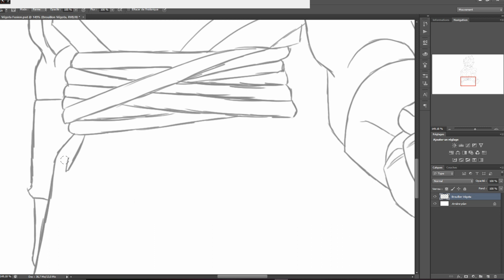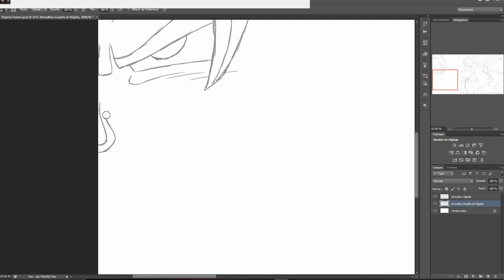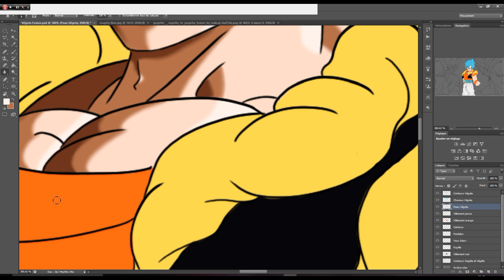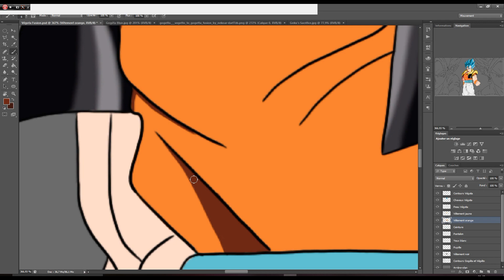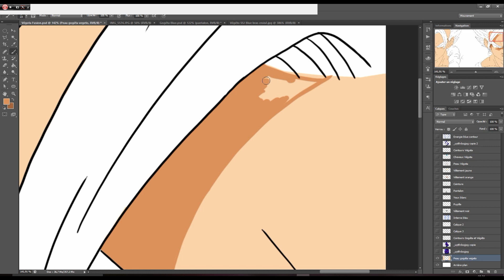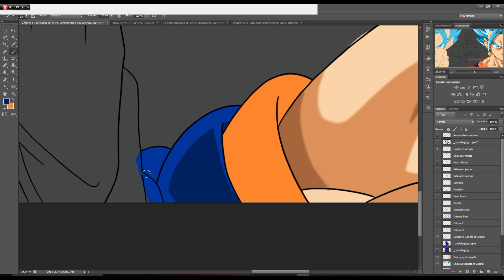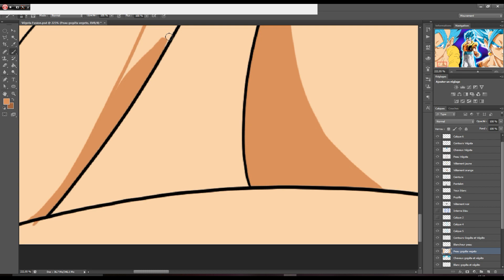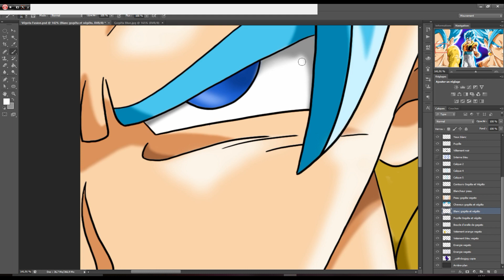☆Drawing Vegota SSJ Blue (The Fusion of Gogeta and Vegito)☆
Salut tout le monde :D
Bienvenue sur ma chaîne « Thibjud Drawing ». Vous trouverez ici des speed drawing (dessin rapide) sur tablette graphique. J'essaie de combiner différents personnages, pour apporter quelque chose de nouveau pour vous tous.

      « Dragon Ball Super - Blue Vegito Theme _ Epic Rock Cover »